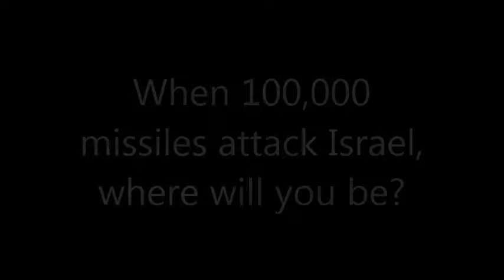Where will You Be When Israel Responds to 100,000 Missile Attacks?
When  Israel responds to 100,000 missiles , where will you be?

In this eye-opening video, David Bedein challenges you to take a hard look at current events between Israel, Middle East, and America...and make a choice about your future

Center for Near East Policy Research, LTD